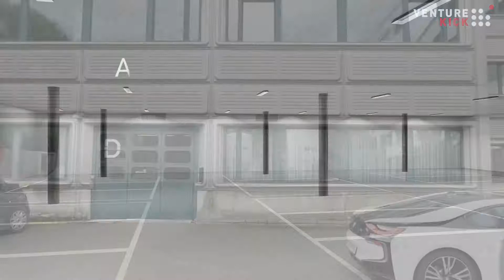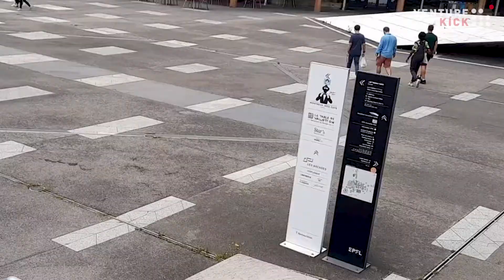Enerdrape: Empowering built surfaces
Meet Enerdrape CEO and Co-founder Margaux Peltier helping existing buildings to save energy and reduce their greenhouse gas emissions with a simple and clean solution without any drastic infrastructure changes. Their modular geothermal panels are easily installed indoors with a minimum impact on the existing infrastructure to efficiently harvest geothermal and waste heat sources accumulated in any kind of existing environment.

A Kickers' World introduces some of the startups and entrepreneurs that have won Venture Kick's financial support and training.